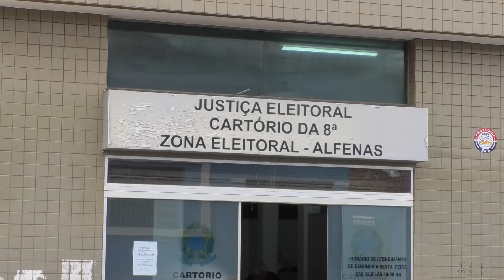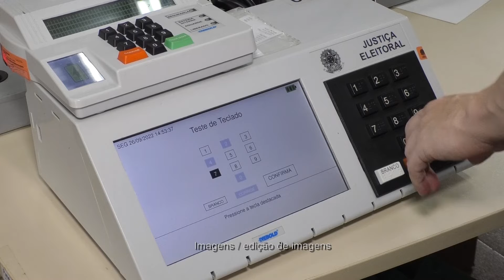Acompanhe a segunda parte da nossa entrevista com o chefe da 8° zona eleitoral de Alfenas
Mauro Fraga chefe do Cartório Eleitoral de Alfenas, tira dúvidas de eleitores sobre as permissões e  proibições no dia da votação.